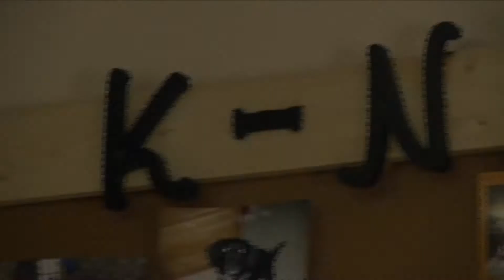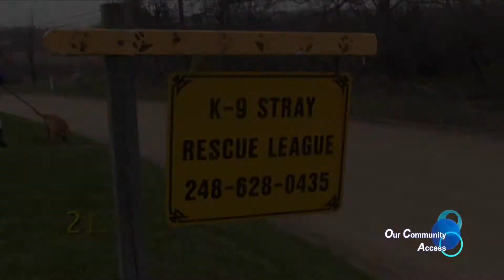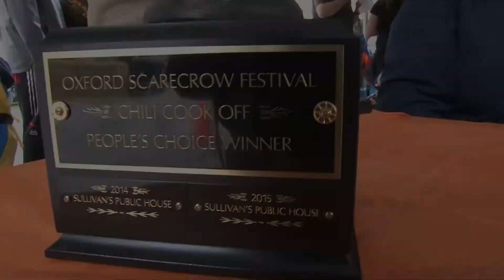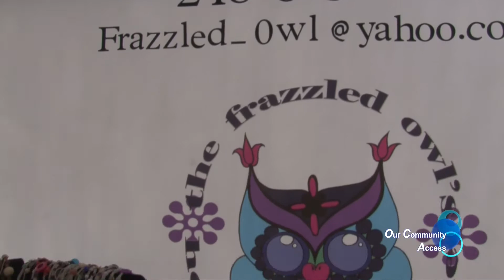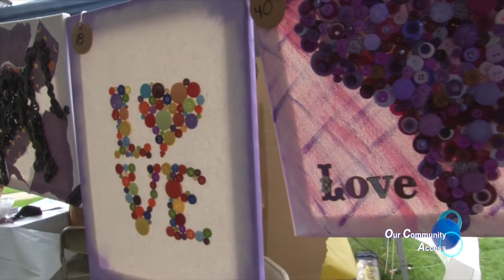Scarecrow Festival: 10-15-16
From Downtown Oxford